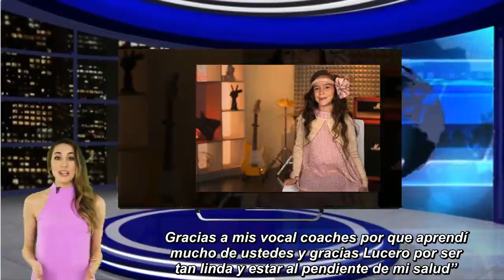La cantante Ana Bárbara cumplió el sueño de Marian Lorette, la niña de La Voz Kids Star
Noticias 24H | La cantante Ana Bárbara cumplió el sueño de Marian Lorette, la niña de La Voz Kids Star
La intérprete mexicana se reunió con la pequeña, quien se recuperó de un grave percance en un juego mecánico

Descargo de responsabilidad de copyright
Título 17, Código de EE. UU. (Secciones 107-118 de la ley de derechos de autor, Ley 1976):
Todos los medios en este video se utilizan para fines de revisión y comentarios en términos de uso justo. Todas las imágenes e imágenes utilizadas pertenecen a sus respectivas compañías.
El uso justo es un uso permitido por la ley de derechos de autor que de lo contrario podría estar infringiendo.
© Si tiene problemas para publicar mi contenido de noticias en este video, comuníquese conmigo por correo electrónico . Una vez que haya recibido su mensaje y haya determinado que usted es el propietario apropiado de este contenido, lo eliminaré, sin ningún drama.